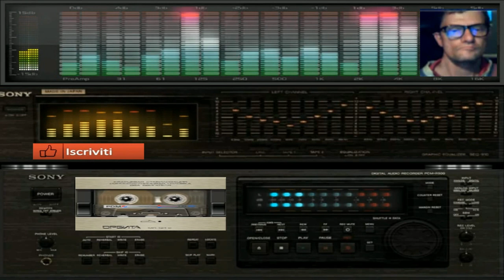Giovanni Disco Thecno Magic vst sytrus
vst usato per composizione vst sytrus
nome del brano  Disco Thecno Magic